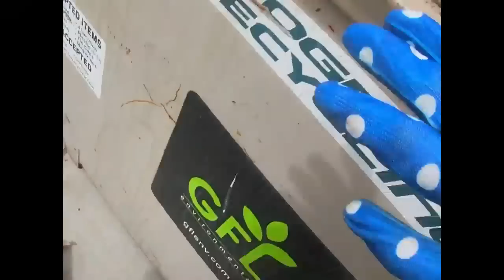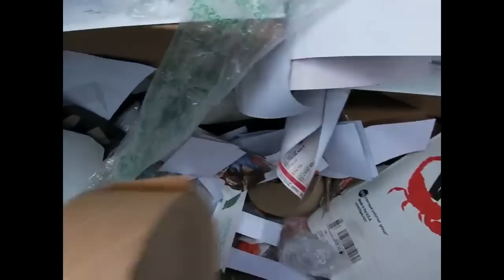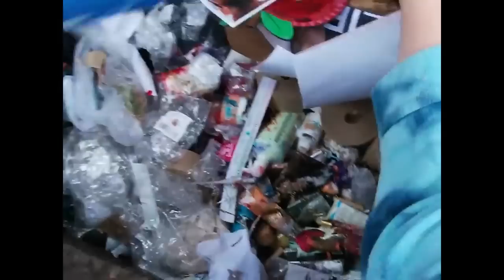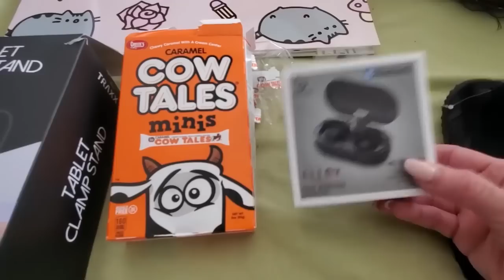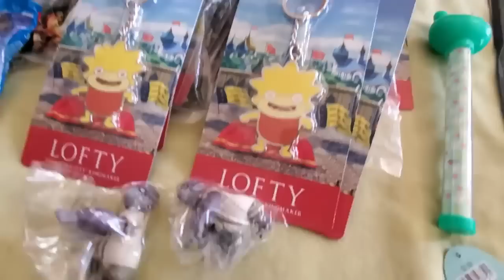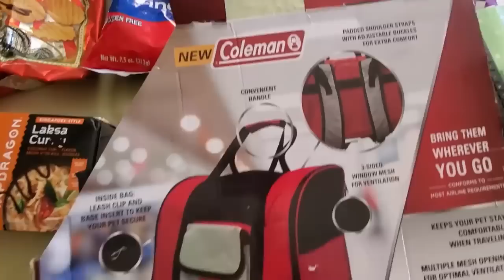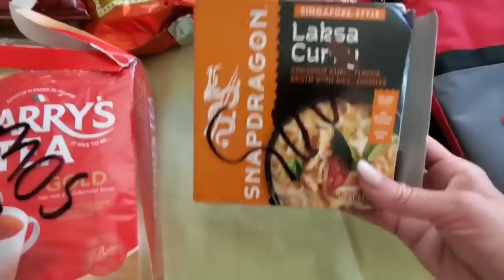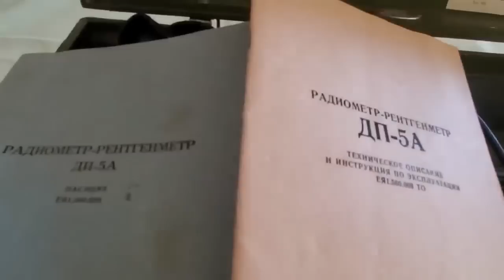DUMPTER DIVING MASSIVE SCORE!! FREE HAUL AND MYSTERY TRUNK!!!